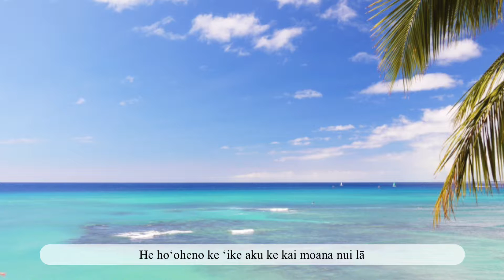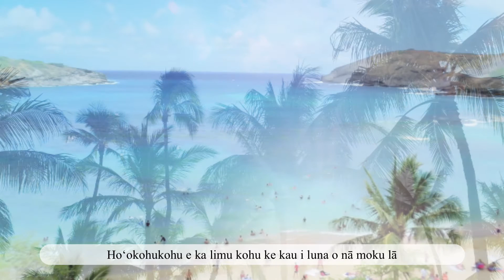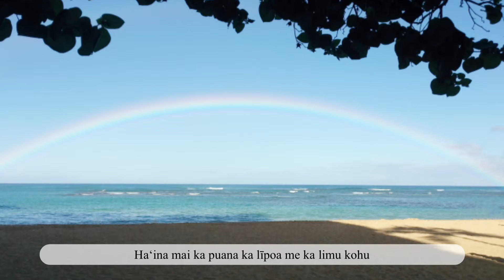【Ka uluwehi o ke kai】ウクレレ 弾き語り カウルヴェヒオケカイ 歌詞付き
みんなでメレフラパーティーで楽しんでいるイメージで演奏しました。
ʻUla la e hō〜！

著書(ウクレレ教則本)
「ウクレレでハワイアン弾き語りができるようになる本」(リットーミュージック社)